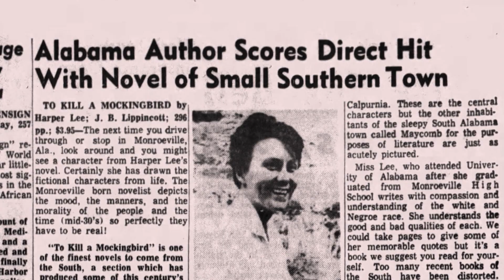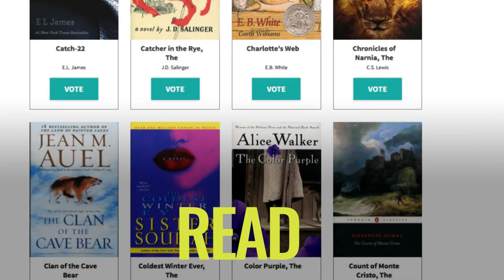The Great American Read - Who Am I?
Watch "The Great American Read" from September 11th through October 23rd on WUCF.